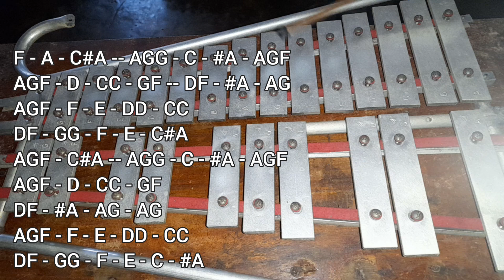IN MY DREAMS - REO SPEEDWAGON - LYRE COVER + LYRE CHORDS - SIMPLE LYRE CHORDS 2024